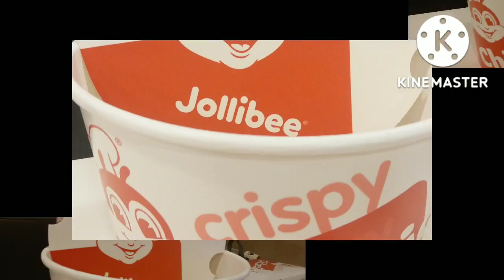Jabee Manen😉Sarap mong balik balikan Jobee | Jagi21vlog#Jollibee#mongkok#jagi21vlog